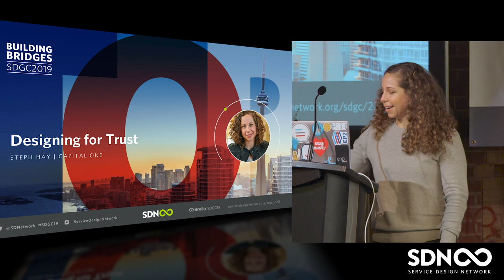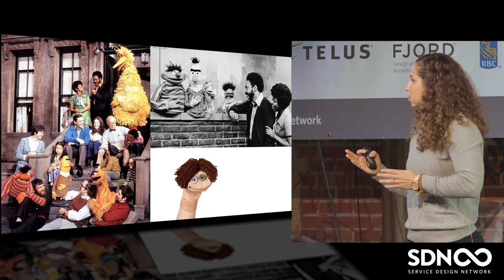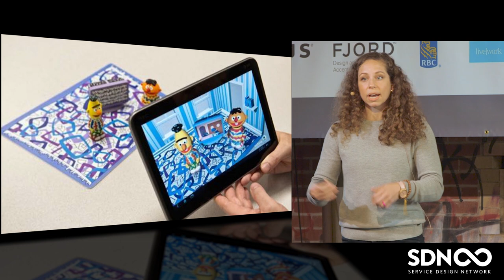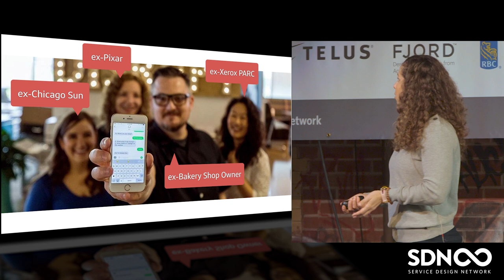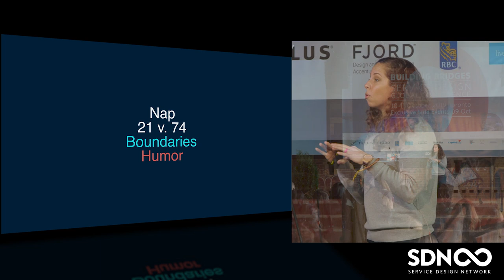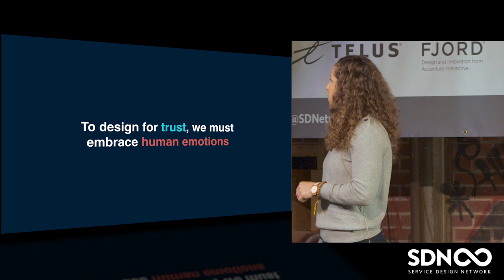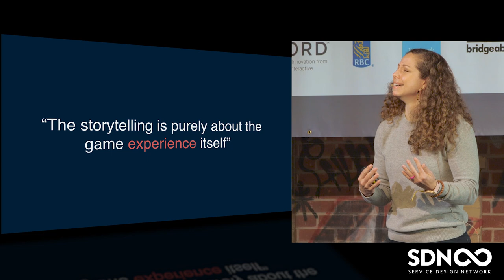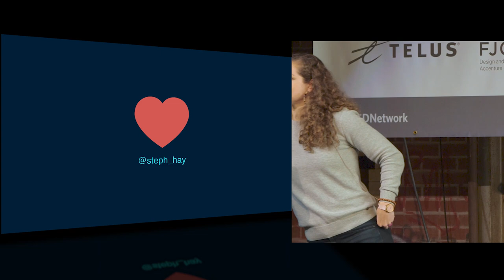SDGC19 | Steph Hay: Designing For Trust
Steph Hay of Capital One speaks at SDGC19 in Toronto.

In this talk, Steph shares how one organisation pioneered emotionally compelling design that impacted cultures on a global scale.